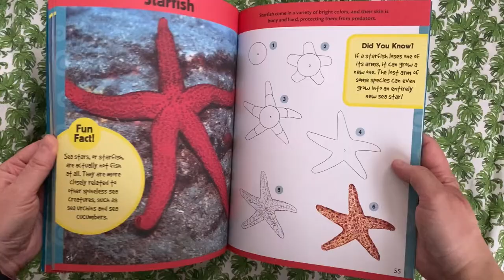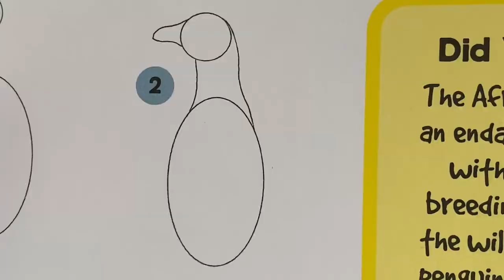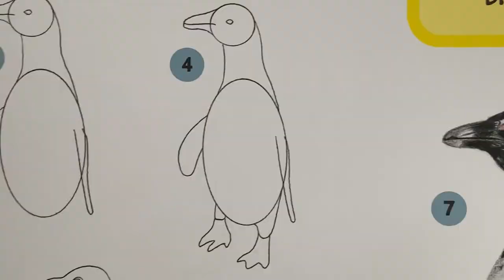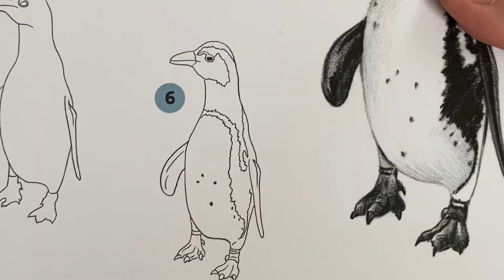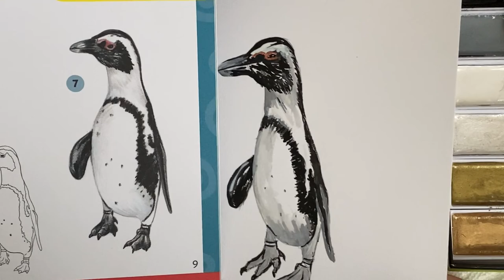African penguin Drawing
Book Review:  "Learn how to draw Sea Creatures" Author: Walter Foster Jr.